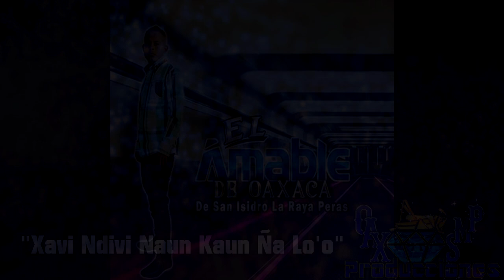XAVI NDIVI NAUN KAUN ÑA LO'O-EL AMABLE DE OAXACA VOL.1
EL AMABLE DE OAXACA
DE SAN ISIDRO LA RAYA PERAS